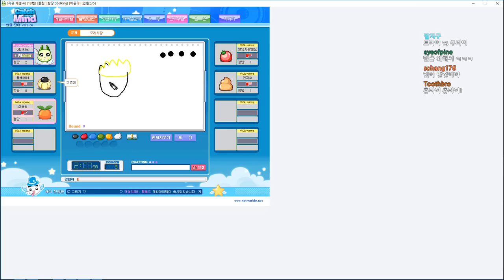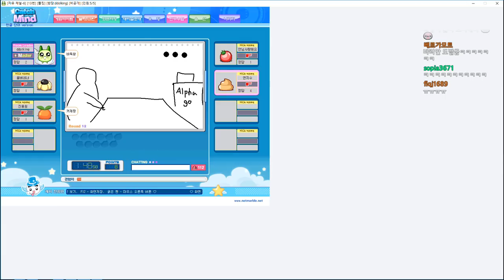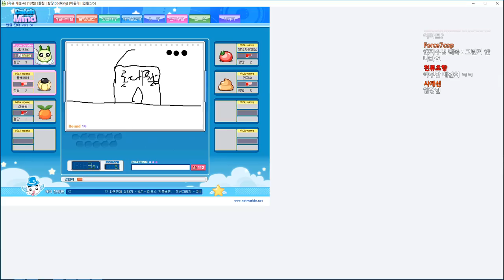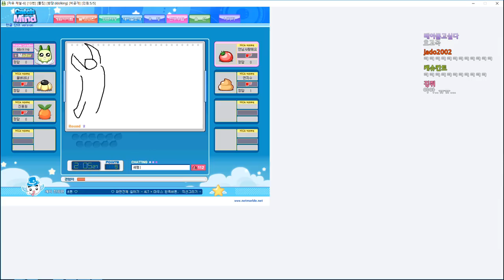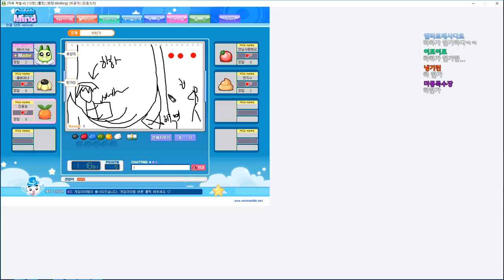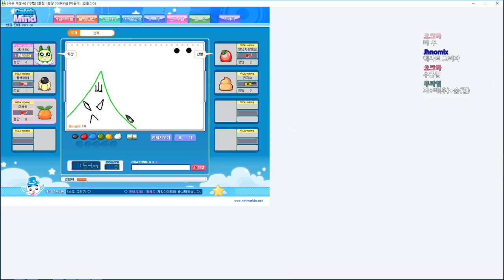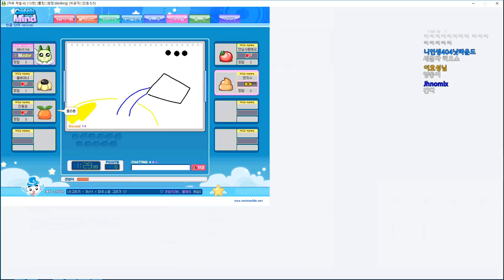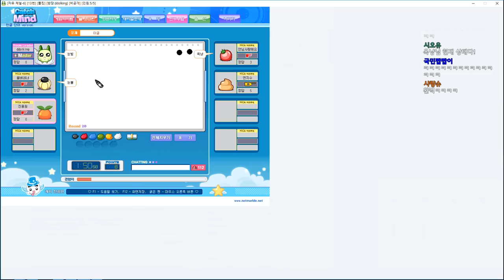[캐치마인드] 옥냥이 코믹 게임실황 - 똘악서연x옥냥 아재마인드 (Catchmind)